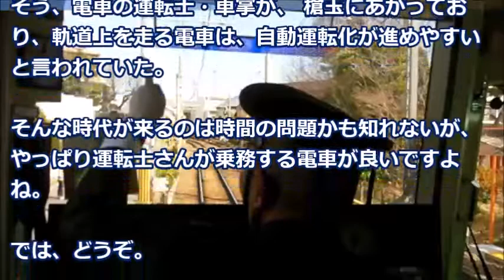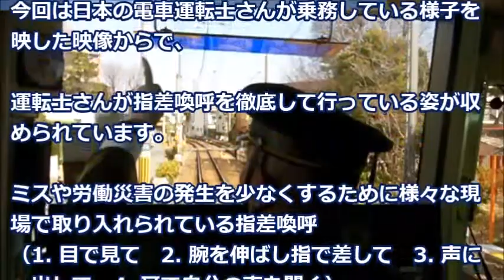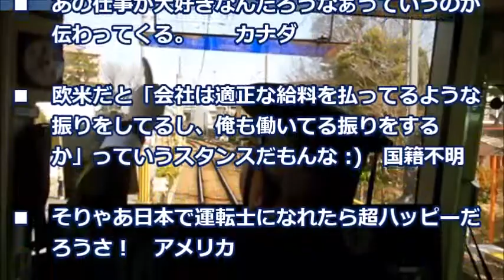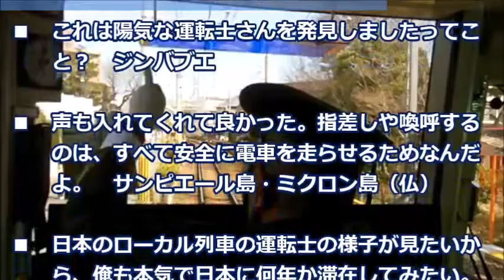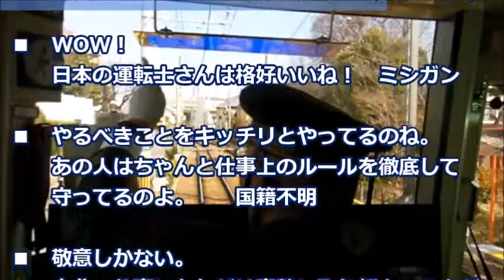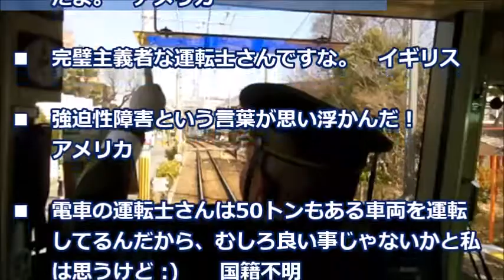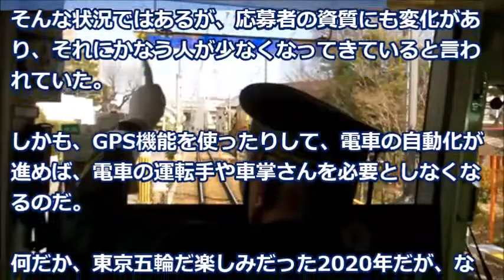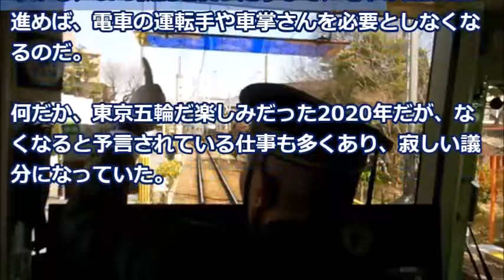日本の電車運転士の徹底した指差喚呼に外国人が感銘「とにかくチェックって感じ」【海外の反応】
子供達の憧れの職業として、昔は電車の運転士さんが人気で、鉄道マニアの少年も多かったと聞いている。
近年では、子供達のなりたい職業にYouTuberが注目されているが、運転士さんに憧れる者も少なくはない。
しかし、このAIが台頭してきた時代に、2020年消える職業仕事は電車の運転士・車掌って聞いて、本当に驚いてしまった。
そう、電車の運転士・車掌が、 槍玉にあがっており、軌道上を走る電車は、自動運転化が進めやすいと言われていた。
そんな時代が来るのは時間の問題かも知れないが、やっぱり運転士さんが乗務する電車が良いですよね。

【関連動画】
日本が韓国に経済報復するとどうなりますか？驚愕！！！韓国人の反応ｗｗｗ【タマゴＣＨ】

韓国ついに内●ｸﾙ °∀° ！！どっちに転んでも韓国終了ｗｗｗ「市街戦が始まる」と悲鳴をあげた韓国紙【嫌韓嫌中ちゃんねるほぼ日】

【韓国崩壊】朝日新聞にはデマ情報を流布する権利がある！！朝日新聞が自分で認めた模様。他社報道もあるから問題はない

【衝撃】日本人の宗教観は理想的！米メディアが探る日本人…独特な宗教観の真相とは？日本人の独自性がすごすぎるwww【世界が仰天する日本の力】海外の反応

【海外の反応】日本すごい！外国人『おいおい日本の高速道路ヤバすぎんだろ！凄すぎて笑っちゃったよ！』技術の結晶！日本の道路建築を世界が称賛！